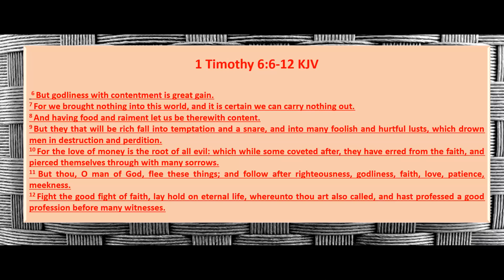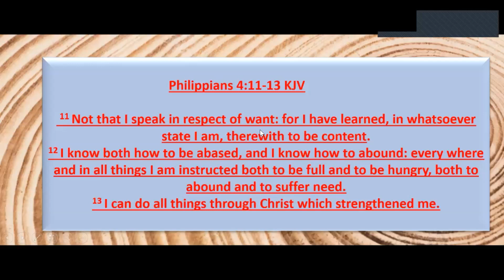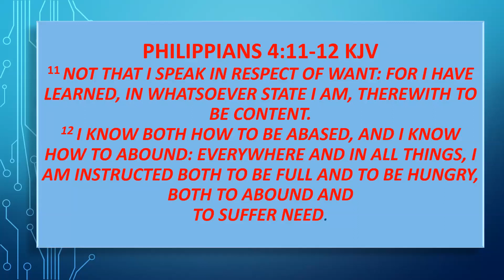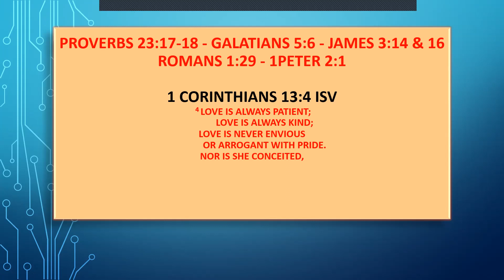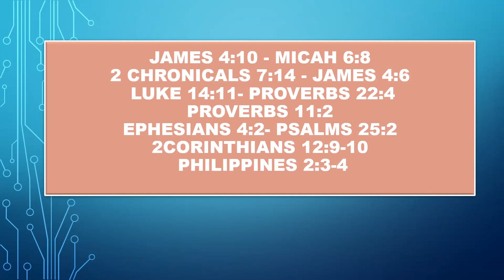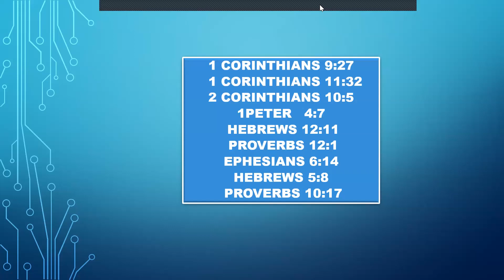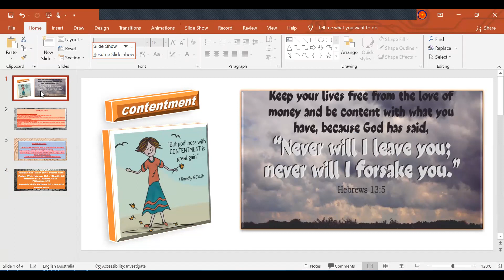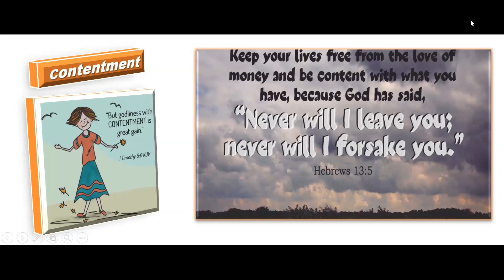Teaching on Contentment by Sister Mercela_05 July 2022